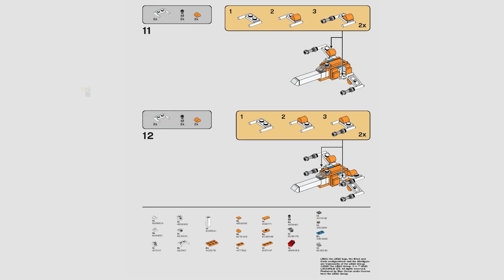LEGO Instructions | Star Wars Magazine | 912063 | Resistance X-wing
LEGO 912063 Instructions from the LEGO Star Wars Magazine Gift theme will guide you how to build LEGO Resistance X-wing Star Wars set 912063